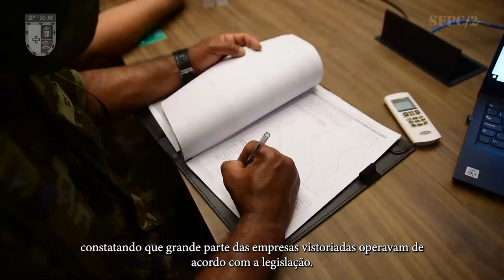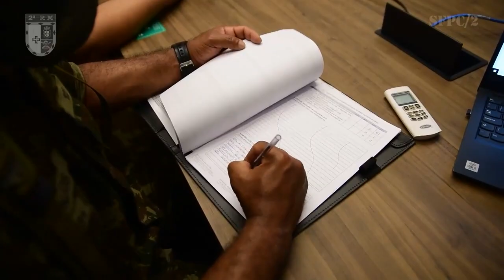Fiscalização de Produtos Controlados na 2ª Região Militar | Comando Militar do Sudeste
Comando Militar do Sudeste, por intermédio da 2ª Região Militar, realiza a Operação Spartacus, com a finalidade de fiscalizar os produtos controlados pelo Exército Brasileiro em toda a área de atuação do CMSE.
Integrantes do Sistema de Fiscalização de Produtos Controlados percorreram milhares de quilômetros, atuando em dezenas de municípios do Estado de São Paulo.